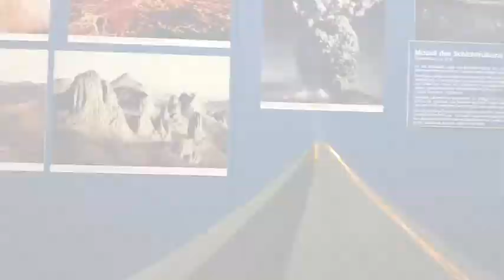Naturmuseum Senckenberg, Frankfurt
We thoroughly enjoyed this natural history museum complete with dinosaurs, mummies, animals, Lucy and more!  Here is some footage from our wonderful visit.  We will definitely return!